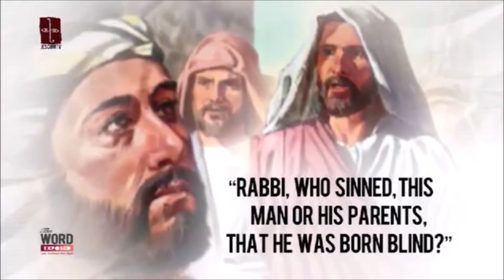Lent 4 a trim